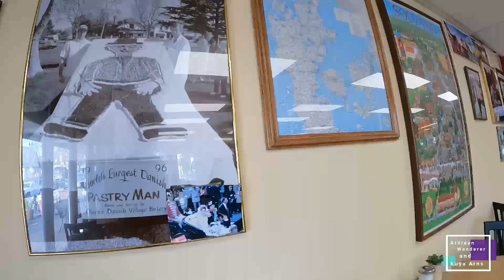Solvang the Danish Style Architecture